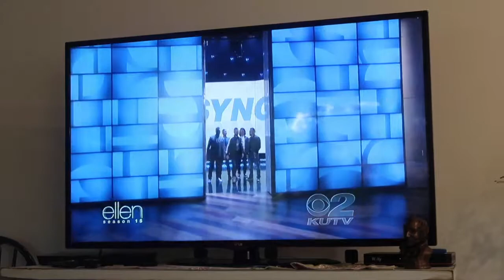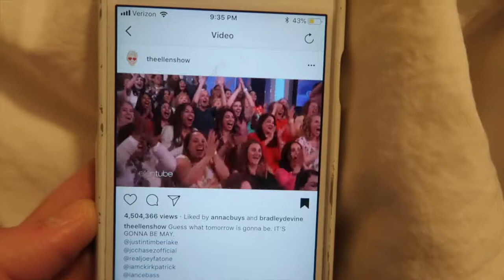WE WENT TO ELLEN!!!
We went to the Ellen show!!! It was such a quick, fun trip. Somehow we made it on in the video/show so many time. It was also my Birthday this day and we celebrated by going out to eat at THE BEST restaurant (Unami Burger) and then walked around the Santa Monica Pier. I flew to vegas, saw the 7 magic mountains, drove to st. george and then watched the show the next day. It was so fun!!